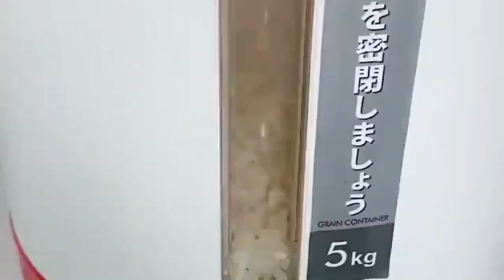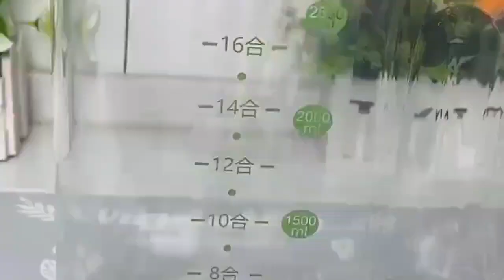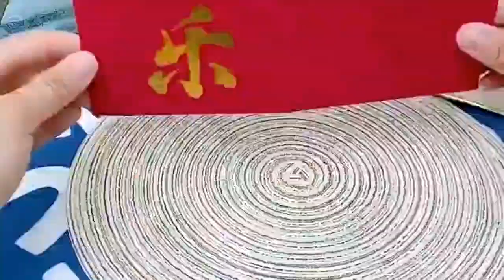Home hacks/5second /homehacks /ideas /diy /smartgadgets /atrick